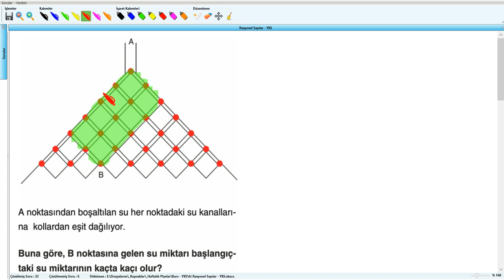Rasyonel Sayılar - YKS (2019) - 6.Hafta - Soru - 22